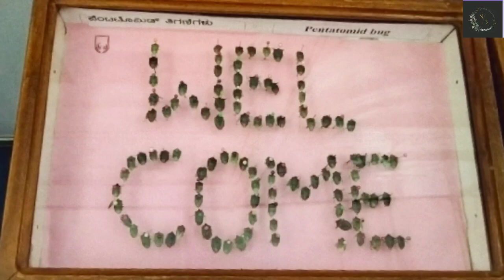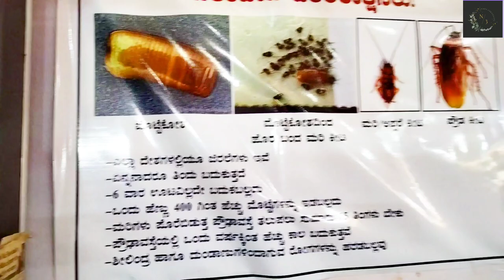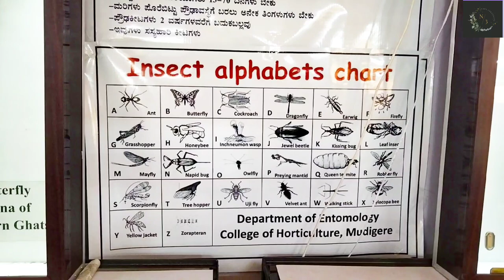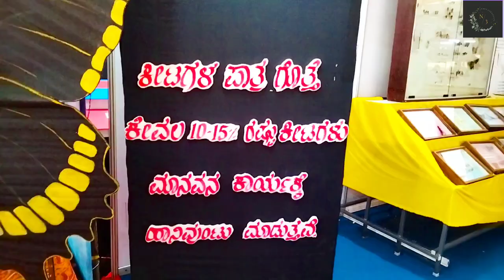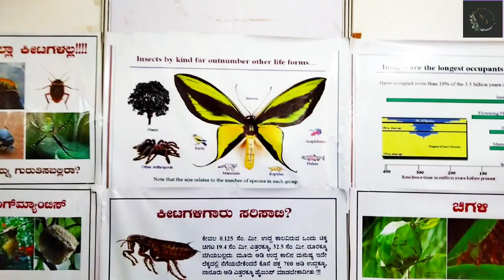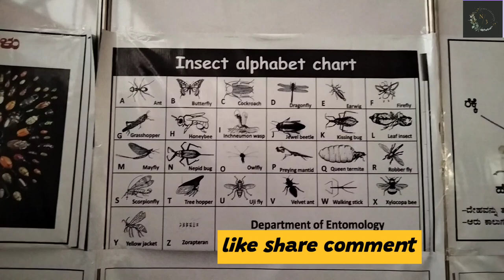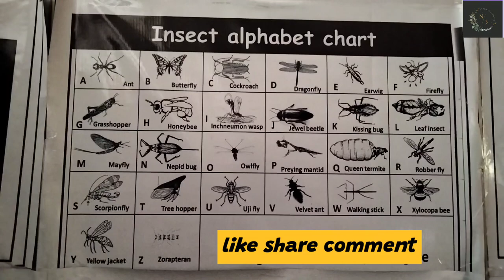10 Most Beautiful Butterflies and Bee Plant Earth 2023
Different types of butterflies and bees names below
00:00:19 Blue Mormons
00:00:21 common emigrants
00:00:24 Idea malabarica
(Under iucn red list  1996)
00:00:36 peacock butterfly
00:00:39 sergeant butterfly
00:00:44 swallow tailed moth
00:00:51 Tiger butterfly
00:00:56 curdamom barirs caterpillars
00:01:03 Type of cicindelidas,elateridea,caccinelldas ,Dipteran ,curclianidac
00:01:11 Dobsonfly megaloptera
00:01:15 Black swallow tail
00:01:18 Paddy butterfly
00:01:20 common Mormons
00:01:31 Southern birdwings
00:01:45 yellow and black
00:02:30 Hercules beeth femala
00:02:35 insect alphabets chart
00:02:48 Tiger bees
00:03:02 stag beetles
00:03:09 Major sharing of insects order
Coleopters 23.8%
Lepidoptera 10%
Hemiptera 14%
00:03:13 odanata16% Hymenoptera 7.7%
00:03:25 Aquatic beetles,Rootgrub butterfly
00:03:41 coffee white stem bees xylueeahes
00:03:47 jewel beetles
00:003:49 Rhimcerus
00:03:51 pollen beetles
00:03:53 chrysomelid
00:03:55 Bliler
00:04:00 Dungroller
00:04:14 Insect world's 1860 species in world
00:04:22 pentatomid bag
00:04:25 Stick insect
00:04:41 leaf insect
00:04:45 cicada
00:45:51 Silk worm
00:04:59 honey bee products
00:05:08 honeybee hive
00:05:12 insect by kind for out number others life from
00:05:16 pollinating bees
00:05:20 carpenter bees
00:05:31: yellow banded warp
00:05:37 Ants life cycle
00:05:42 hawk moth
00:05:44 cinnamon butterfly
00:05:50 leopard moth
00:05:55 mom moth butterfly
00:06:04 Tawny coster
00:06:09 Chemical communication butterfly
00:06:26 citrus butterfly
00:06:32 pentatomid bug
00:06:41: shield bug
00:06:47 Assassin bug
00:06:50Scorpionfly , Zorapteran

Blue Mormon
• It has velvet, black wings with bright blue spots
• It is the largest butterfly in India after the Troides minos commonly known as the Southern Birdwing
• It is only found in Sri Lanka, the western ghats of Maharashtra, South India and coastal belts of the country
• Out of the total number of butterflies in the country, only 15 percent are found in Maharashtra. To conserve butterflies in Maharashtra, Blue Mormon was declared as the state butterfly
• The population of Blue Mormons is not threatened. Although the Blue Mormons can be seen throughout the year, they occur more commonly in the monsoon or after it
• The most number of Blue Mormons are found in Sri Lanka because the country has availability of the most number of food plants
• The butterfly is most common in evergreen forests
• The pupa of this butterfly is very large in size
• Blue Mormons usually like to sit on the Ixora flower
Common emigrants
Catopsilia pomona is called the Lemon Emigrant or Common Emigrant. Common emigrant is a medium-sized butterfly found in Asia and parts of Australia. The species gets its name from its habit of migration. The Lemon Emigrant is represented by at least 6 different ‘forms’ in the region – the ‘crocale’ forms with the antennae black and the ‘pomona’ forms with the antennae red. Habitat of this butterfly is backyard garden and it is common in city and urban set ups. Can be seen flying in NEERI gardens throughout the year. Hot days bring these butterflies to damp patches.

Wingspan of common emigrant is 55-80 mm. flights of it are rapid with erratic ups and down swoops. Both sexs are yellow to translucent greenish white with red antennae. Markings are highly variable. Under may be unmarked or with red ringed silver spots in centre; additional markings on both wings. Upper for wing termen apex and costa with variable narrow to broad black margin. Female form catilla has purple blotches on under of both wings. Larval forms dwell on Bauhinia, Cassia fistula, C.siamea, Butea monospermea.

The butterflies are strongly migratory In habit, and can be seen flying in undulating ‘strings’ of a dozen or so adults, travelling up and down the rivers which they use as migration corridors linking their high and low elevation breeding sites. During these migrations both sexes, but especially the males, can be observed congregating in large groups on sunlit riverbanks and sandbars where they settle for long periods to imbibe mineralised moisture. Both sexes also commonly visit flowers

Lice are sweet, truth is bitter
Even if tha Veda is false, the proverb is not false
ಸುಳ್ಳು ಸಿಹಿ ಸತ್ಯ ಕಹಿ
ವೇದ ಸುಳ್ಳಾದರು ಗಾದೆ ಸುಳ್ಳಲ್ಲ